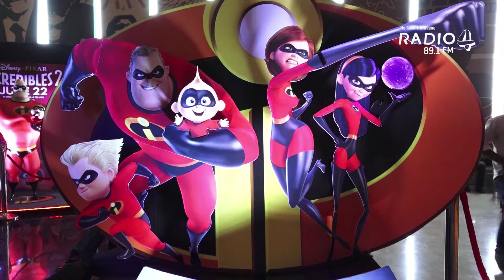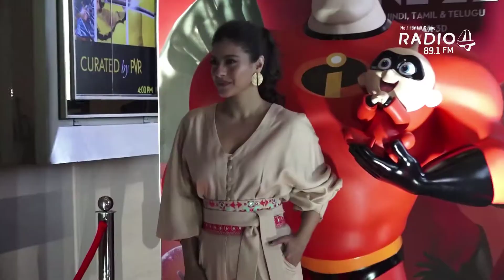Kajol gives her voice to a superwoman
Kajol shares her weird and awkward experience dubbing for Elastic girl in the hindi version of Incredibles -2 and also tells us the superpowers that she would love to possess